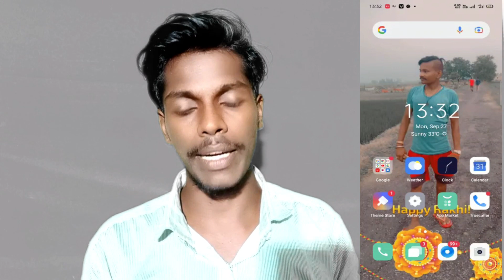How To Show Network Speed On Oppo A54